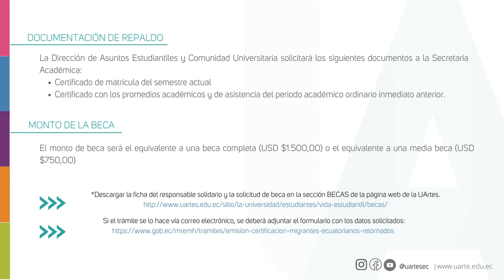COMPONENTE BECA EMIGRANTE RETORNADO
Entérate los requisitos para postular al componente de Beca  Emigrantes retornados o deportados ecuatorianos.